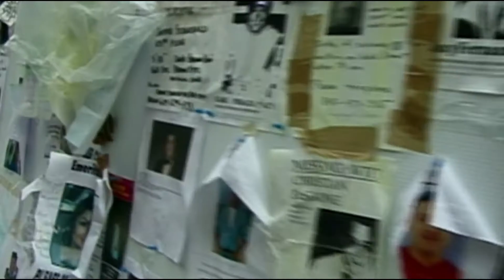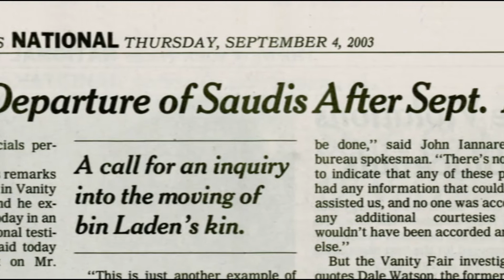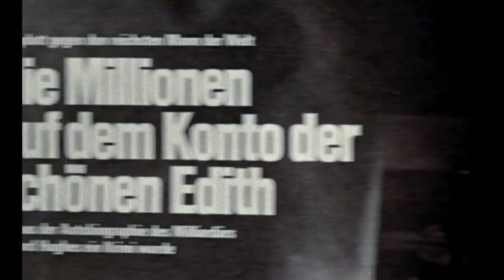5 DOCUMENTÁRIOS QUE VOCÊ PRECISA VER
Nesse vídeo aqui, fiz uma lista com 5 recomendações de alguns dos melhores documentários que eu vi até agora.

0:00 - Introdução
1:00 - Fahrenheit 11/09
3:22 - Verdades e Mentiras
5:56 - Koyaanisqatsi/Samsara
8:26 - O Ato de Matar